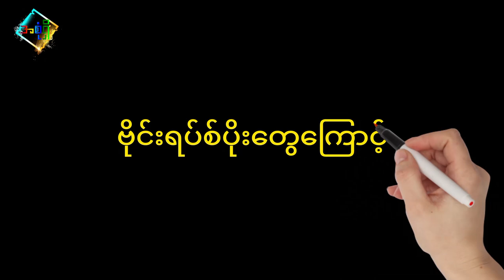ဘာကြောင့် ချောင်းဆိုးလဲ၊ ဘာလုပ်ရမလဲ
ချောင်းဆိုးရတဲ့ အကြောင်းရင်းတွေနဲ့ သက်သာအောင် လုပ်ရမယ့် နည်းလမ်းတွေကို တင်ဆက်ထားပါတယ်။